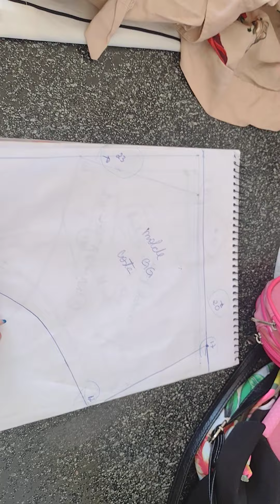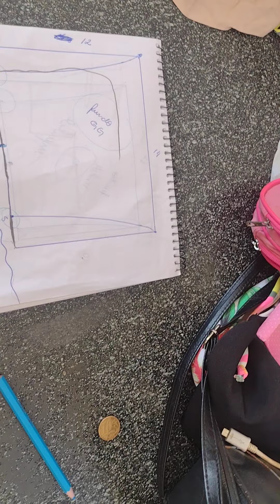Modelagem calcinha GG infantil, molde fácil, molde GRÁTIS!!!